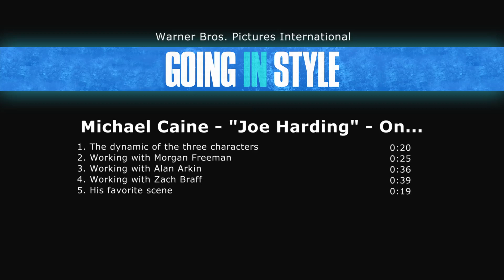Michael Caine On New Film 'Going In Style'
Going In Style is out in Irish cinemas on April 7th.